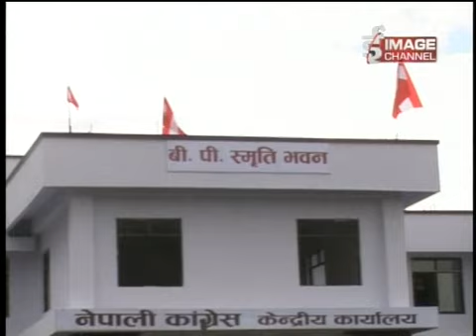11 AM NEWS 2070 Magh 4